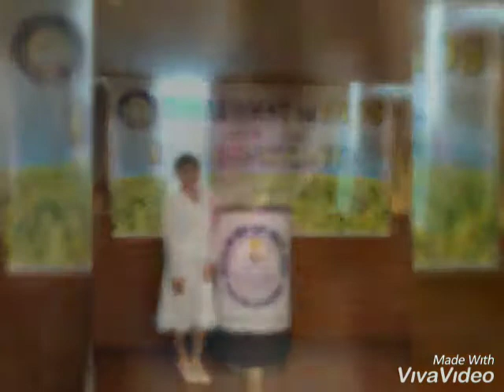My journey in Hongkong / YurissaMartin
Mahirap ang malayo sa family pero kinakaya para sa kanila.